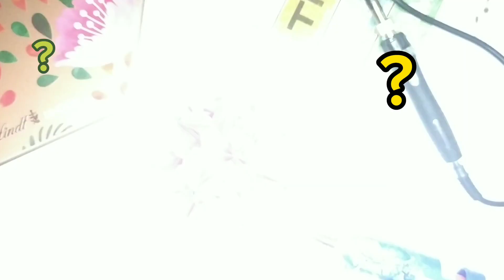🕯️🔆MINI LUME HANDMADE🙂🔆🕯️